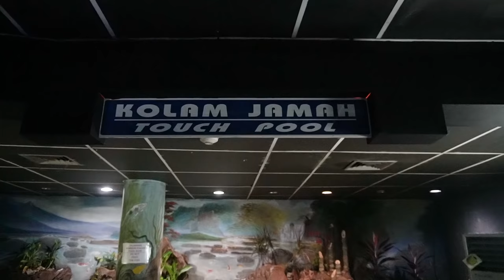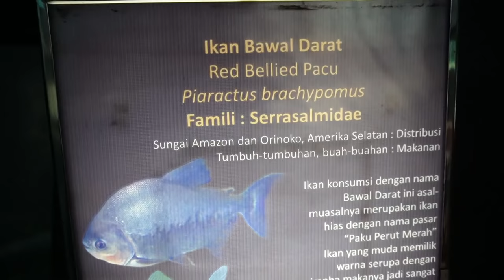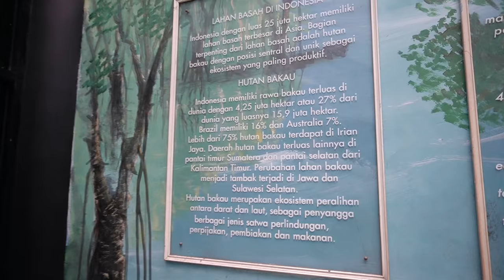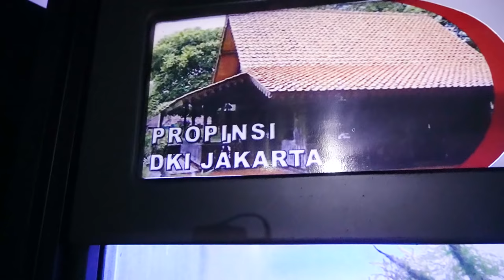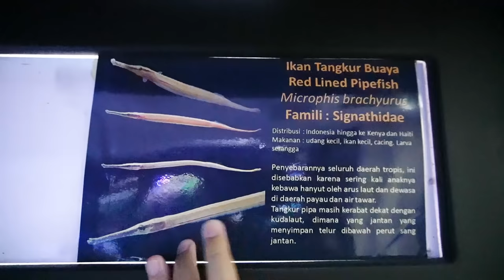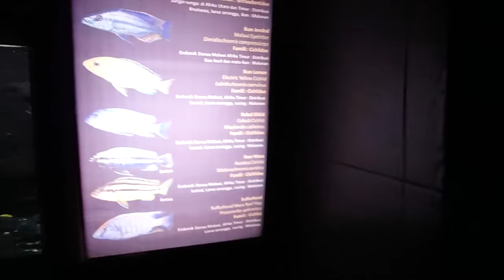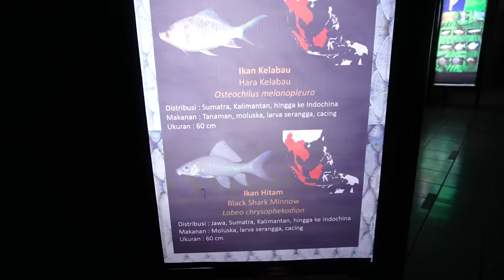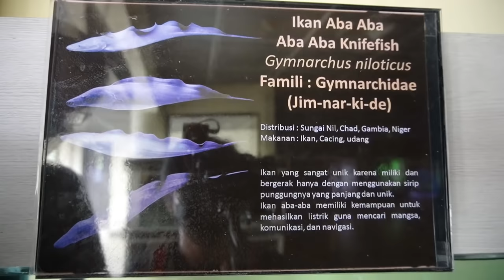IKAN PREDATOR AIR TAWAR TERBESAR DI DUNIA! PANJANGNYA SAMPAI 4 METER! DUNIA AIR TAWAR TMII!